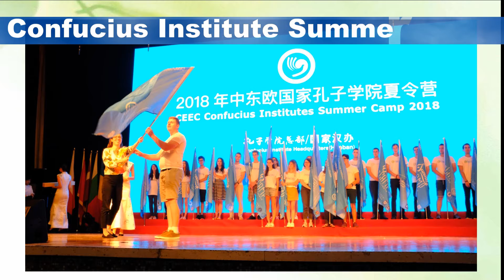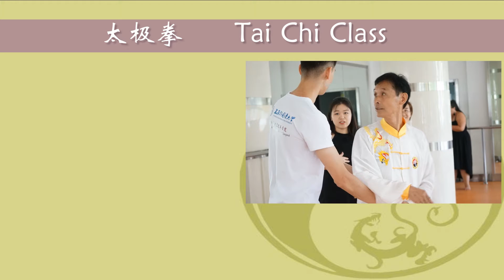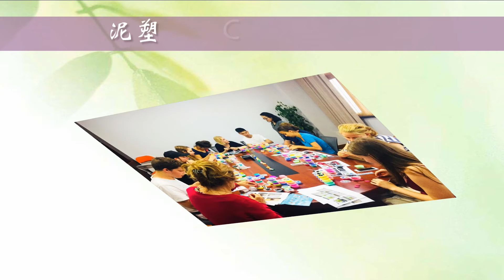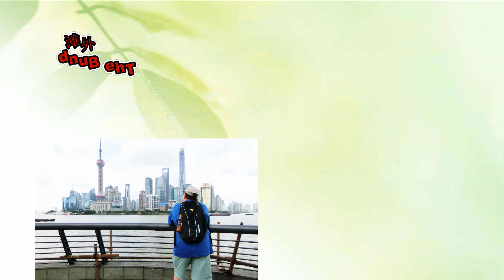SISU Nyári Tábor Kínában